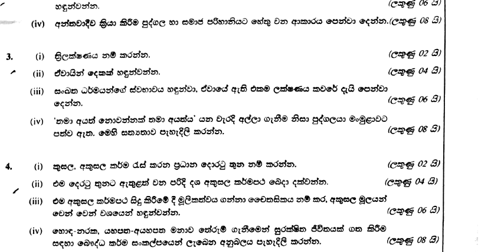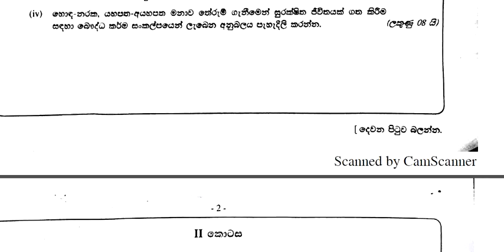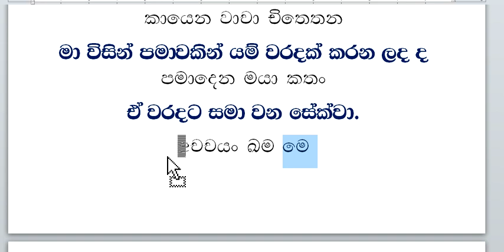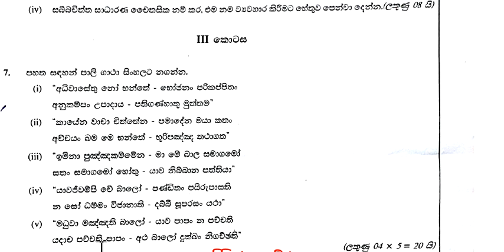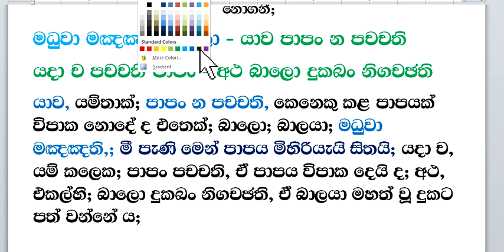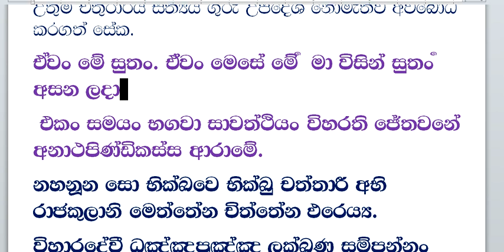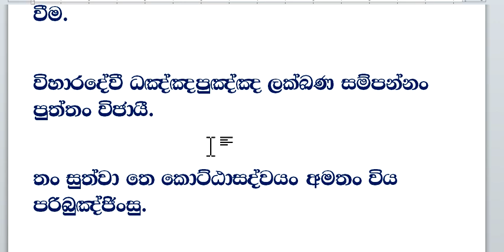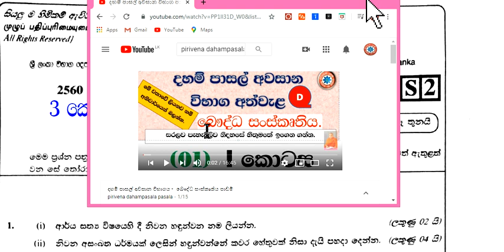dahampasal awasana 2016 - 2017 III kotasa pali